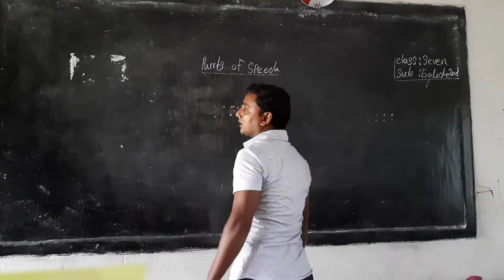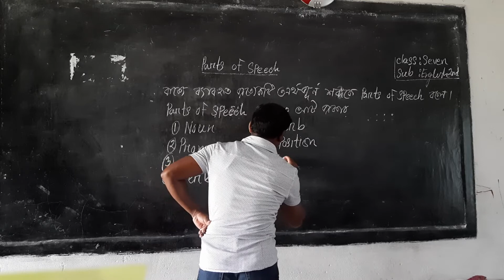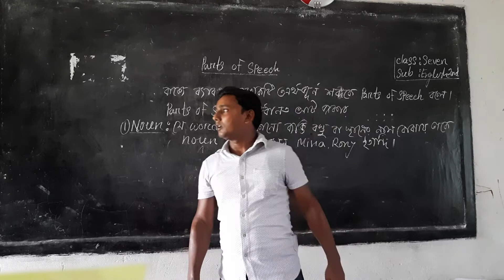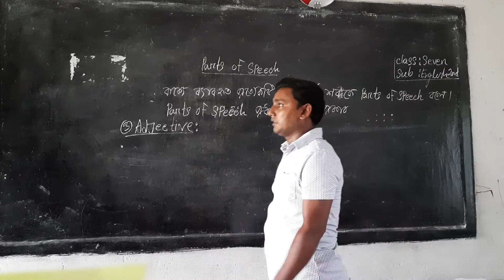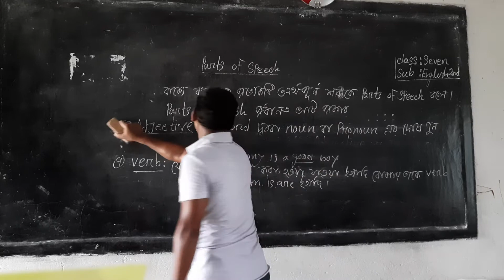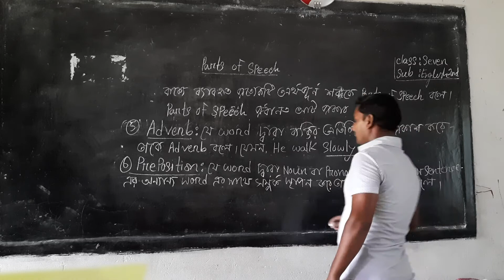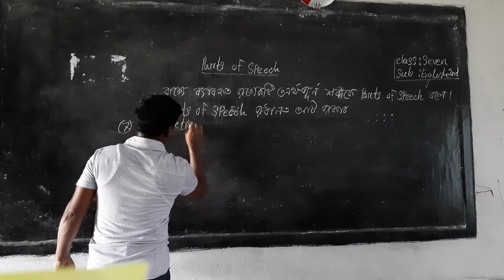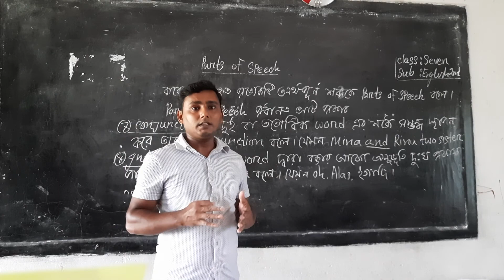parts of speech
Class:seven
Sub:english 2nd
Md.Suman Ali
Assistant Teacher
Raita Secoundary School